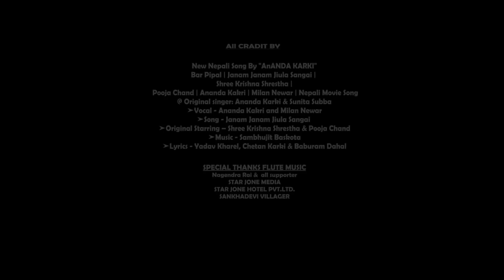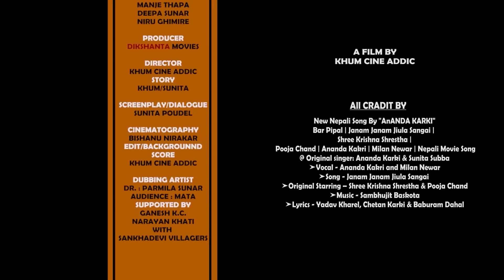New Nepali Full Movie || SAMJHANA || मनछुने प्रेम कथा नेपाली चलचित्र सम्झना Ft. Khum & Sunita 2023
► Movie : || SAMJHANA ||
► Artist : Sunita & Khum
► Editor : Khum/Bishnu
► Concept : Khum Bahadur Sunar
► Camera : Bishnu Nirakar
► Director :  Khum Bahadur Sunar
► Post Production : D Nepal
► Producer : Dikshanta Movies Creation Pvt.Ltd.
Managing Director : KHUM BAHADUR SUNAR
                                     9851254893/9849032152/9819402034